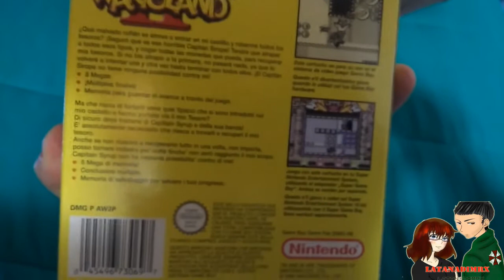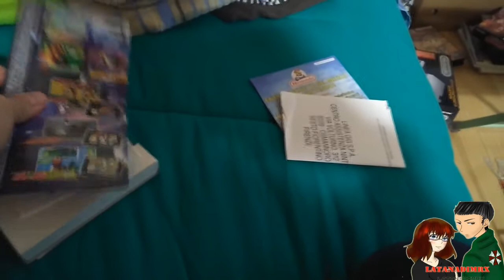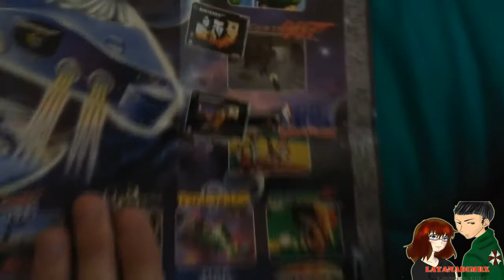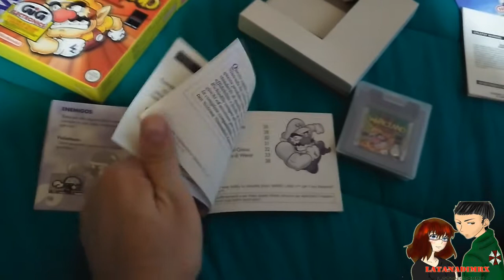UN RITROVAMENTO SUPER PAUROSO!!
Un nuovo super ritrovamento PAUROSOOO!!!
Chissà cosa abbiamo trovato?
Seguite con noi questo simpaticissimo video!

Segui LaTanaDiMrX!